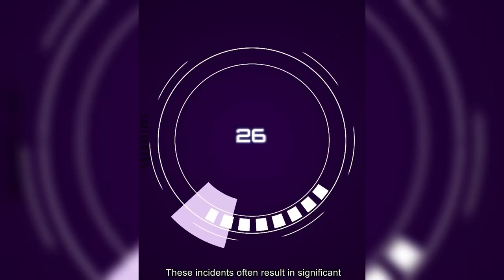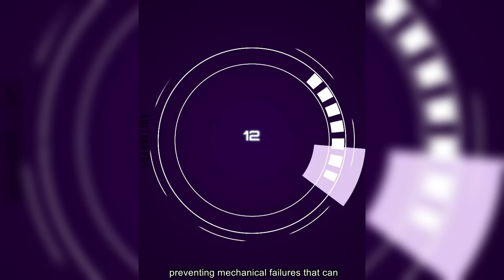Vehicle Accidents | Most Astonishing Vehicle Accidents and Preventive Measures | try not to laugh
👉 VİDEO ABOUT 👈
"Hello! In this video, we'll take a look at the often overlooked aspects of vehicle accidents. We'll not only delve into driver errors but also explore road conditions, vehicle techniques, and other factors. By examining the most striking vehicle accidents, we'll discover lessons we can learn from such incidents. Additionally, we'll provide information on preventive measures and safety tips. Take advantage of this video to keep yourself safe and learn ways to become a more conscientious driver on the road!"